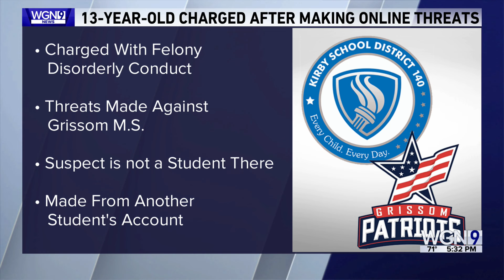Teen accused of making online threats to Tinley Park students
A 13-year-old boy accused of making online threats to students at a Tinley Park middle school is now facing a felony charge.